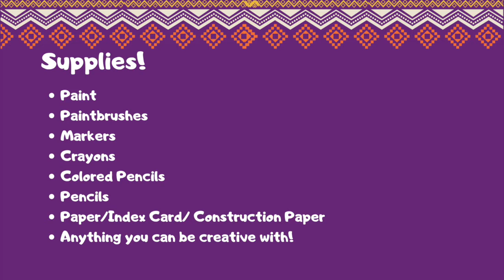Let's Paint (AISD Summer Camp)